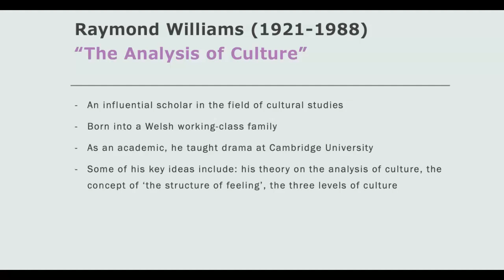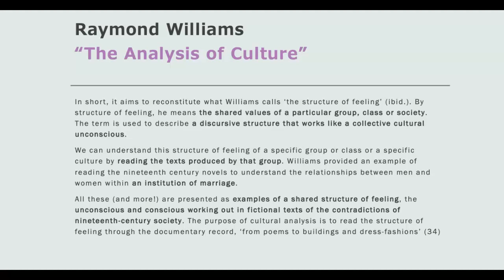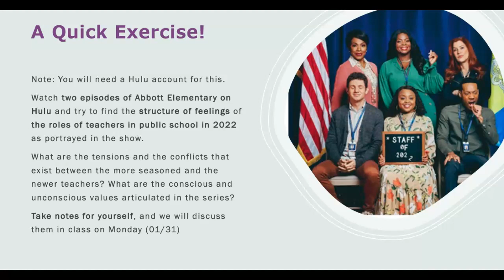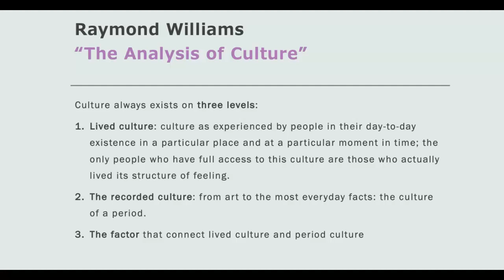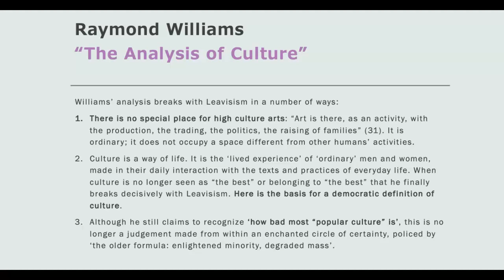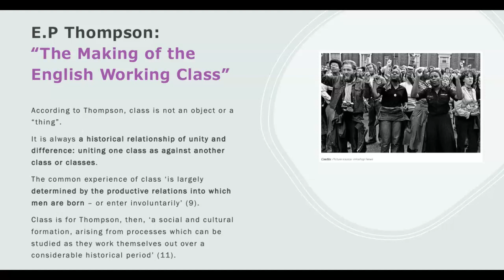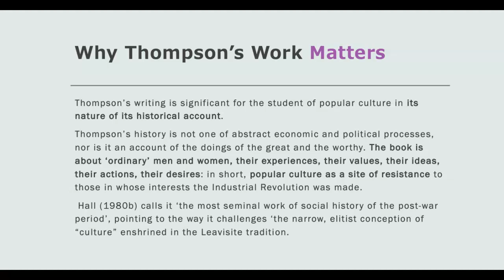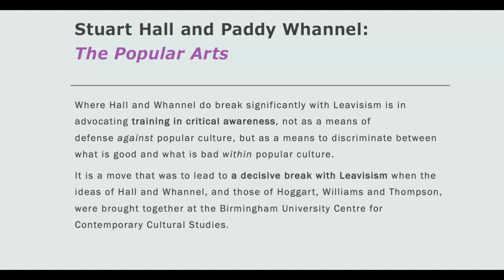Culturalism into Cultural Studies: Part 2